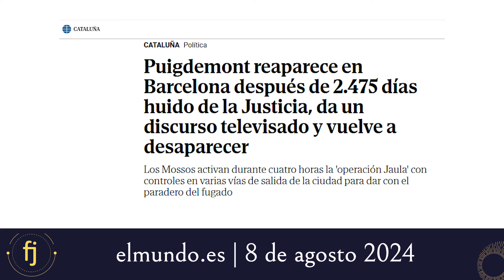CARLES PUIGDEMONT REGRESA A ESPAÑA | PREDICCIÓN CUMPLIDA 2024 | VIDENTE FERNANDO JAVIER COACH